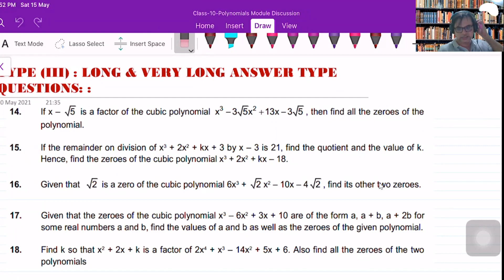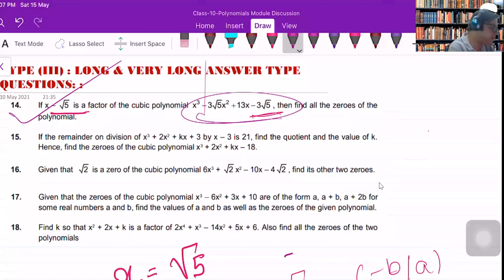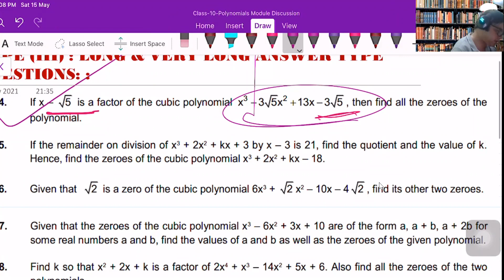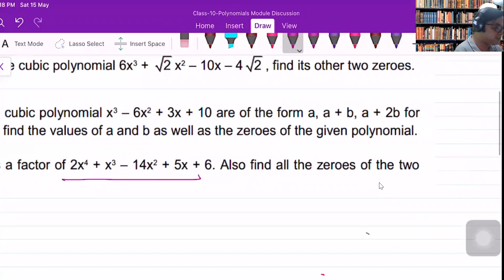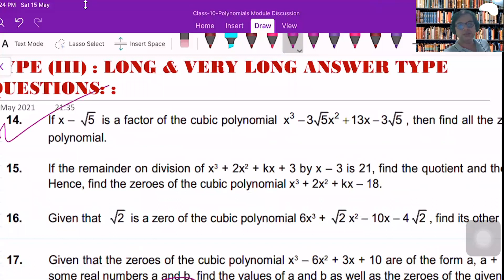Class 10 Polynomials Question Discussion